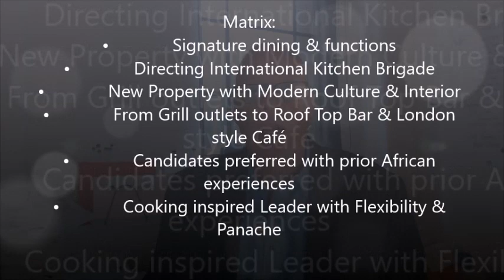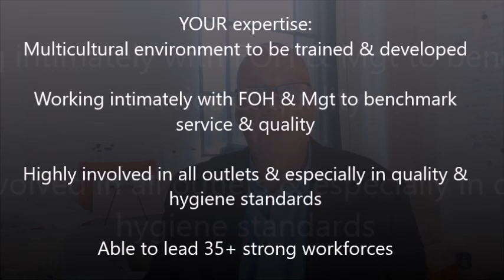Executive Chef for Cooking inspired Leader with Flexibility & Panache- New Modern Hotel in Kenya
Culinary Appointment
Executive Chef
Modern & New Property in Kenya- Africa
US$54-60+ Bonus

Manage multiple F&B outlets & Banquets
Proactive chef for pop up restaurants

Matrix:
• Signature dining & functions
• Directing International Kitchen Brigade
• New Property with Modern Culture & Interior
• From Grill outlets to Roof Top Bar & London style Café
• Candidates preferred with prior African experiences
• Cooking inspired Leader with Flexibility & Panache

YOUR expertise:
Multicultural environment to be trained & developed
Working intimately with FOH & Mgt to benchmark service & quality
Highly involved in all outlets & especially in quality & hygiene standards
Able to lead 35+ strong workforces